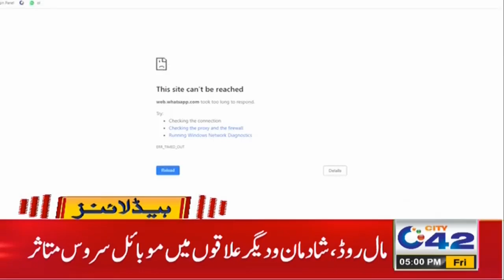Why Social Media Out Of Service l 5pm News Headlines | 16 April 2021 | City 42